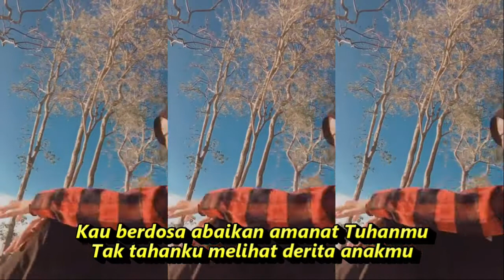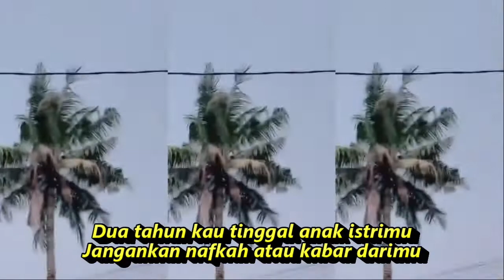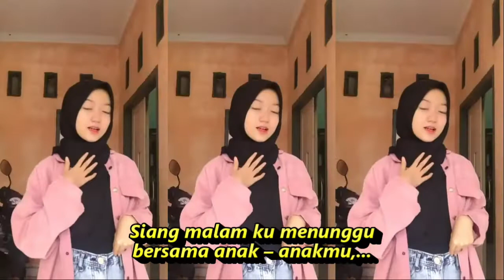JERITAN ISTERI . QASIDAH GAMBUS KOMPILASI SHORT YT & TIKTOK HIJABER sholawat gambus modern INDONESIA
JERITAN ISTERI . QASIDAH GAMBUS KOMPILASI SHORT YT & TIKTOK HIJABER INDONESIA
sholawat gambus modern

Letih tubuhku,...
mencari kemana jejak langkahmu
wahai suamiku,...
Tak pernahkah kau dengar jeritan istrimu
Siang malam ku menunggu
bersama anak – anakmu,...
Letih tubuhku,...
wahai suamiku,...
Bersama anak – anakmu,..
Dua tahun kau tinggal anak istrimu
Jangankan nafkah atau kabar darimu
Kau berdosa abaikan amanat Tuhanmu
Tak tahanku melihat derita anakmu
Kembalilah wahai suamiku
Usap air mata anakmu
Jangan turuti hawa nafsu
Takutlah azab Tuhanmu
Letih tubuhku,...
wahai suamiku,...
Bersama anak – anakmu,...

Kembalilah wahai suamiku

Takutlah azab Tuhanmu

Letih tubuhku,...

wahai suamiku,...
Bersama anak – anakmu,...

Reff :
Kembalilah wahai suamiku
Takutlah azab Tuhanmu
Letih tubuhku,...
wahai suamiku,...
Bersama anak – anakmu,...

Wassalaamu'alaikum,...

djterbaru Djtiktok Djtiktokterbaru DjNoCopyrigth djsong BaNgDayDj djpalingenakdidunia Djpalingbanyakdicari djiniygkaliancaricari djpalingenak djpalingmantul djpalingmantap djpalingsantuy djpalingslow dj djparty djpapanatas djpapanatas nocopyrigth nocopyrigthmusic djpalingenakdidengar Djsodaremix djsoda djalanwalker djnandaremix djnanda djnansuya djfullbass djslowbass djfungkot djnofinansia djnonstop2021 djnonstop2022 djtiktokterbarufullalbum djterbarufullalbumtiktok djdance djdangdut djterkeren djterkini djeanak djindonesia djfullbass djslowbass djlife djlive djjedagjedug djjedagjedugterbaru djyglagiviral djviral djviralterbaru djfullalbumterbar djfullalbumterbarutanpaiklan djcampuraterbaru djcampurafullbass djcampurandslowbass djcampuranfullalbum djygbisadidonloawd djcantik djcantikterbaru djviraktiktok2021 djviraltiktok2022 djimut djimutterbaru djnonstop2022 djnonstop djbreakbet djterbarutiktok djviralterbarutiktok djdugem djdugem2022 DjNonstop djDugem DjTikTok DjtiktokTerbaru djTikTokterbaru TIKTOKJERITAN ISTERI